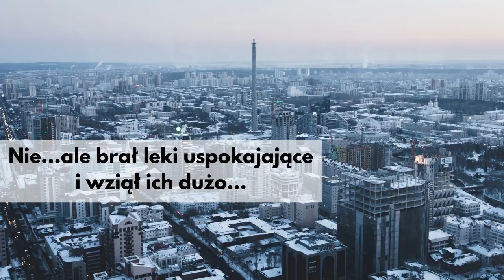Siostry Chaczaturian I #2 Wschodnie Zbrodnie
Co musi się stać, żeby dzieci podjęły decyzję o brutalnym zamordowaniu własnego ojca? Czy kochająca się, szczęśliwa rodzina zawsze pozostaje taka również za zamkniętymi drzwiami? Głośna sprawa sióstr Chaczaturian z Moskwy w drugim odcinku serii Wschodnie Zbrodnie - podcastu o sprawach kryminalnych ze wschodniego podwórka

Zapraszam do słuchania również na Spotify i Apple Podcasts